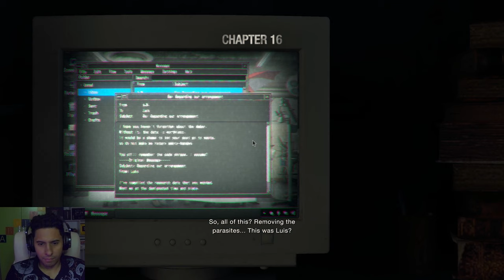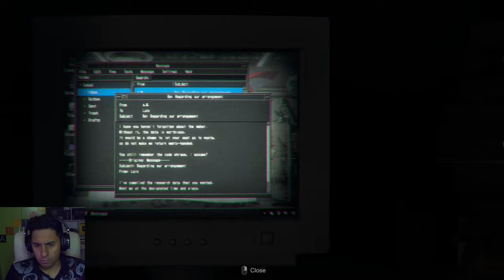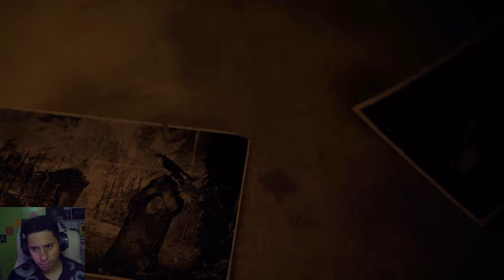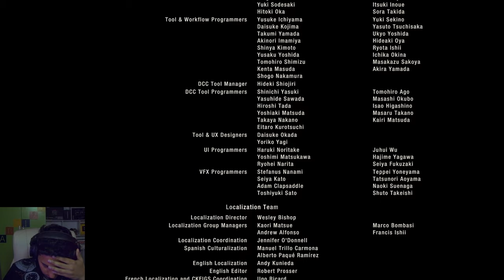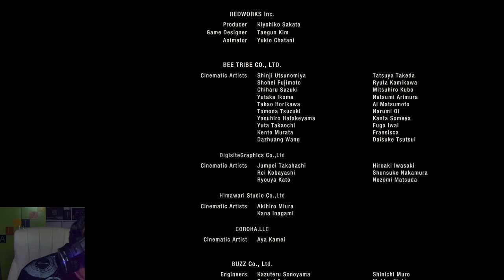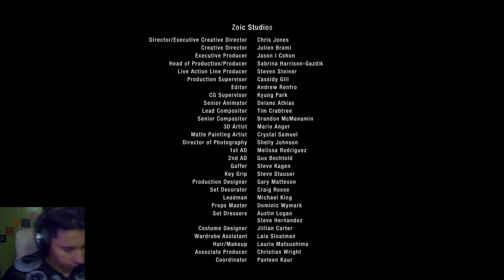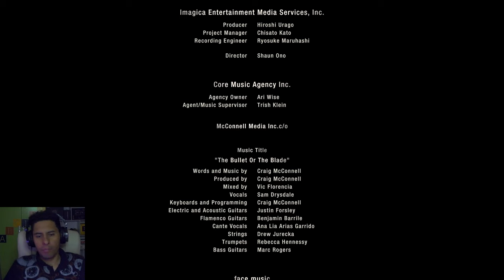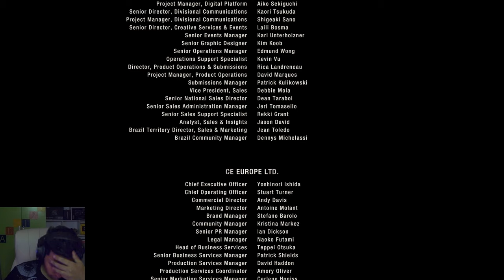Resident Evil 4 Remake تختيم لعبة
ريزدنت إيفل 4 (بالإنجليزية: Resident Evil 4)‏ هي لعبة فيديو من نوع رعب البقاء من تطوير ونشر شركة كابكوم، صدرت في 24 مارس 2023 وتعتبر النسخة المحدثة للعبة الأصلية ريزدنت إيفل 4 التي صدرت على بلاي ستيشن 2 عام 2005. وتعمل اللعبة على عدة أنظمة هي بلاي ستيشن 5، بلاي ستيشن 4، إكس بوكس سيريس إكس وسيريس إس، والحاسب. تم الإعلان عن ريميك لعبة ريزدنت إيفل 4 من خلال عرض أولي تم خلال حدث ستيت أف بلاي (State of Play) التابع لبلاي ستيشن،

Resident Evil 4[a] is a 2023 survival horror game developed and published by Capcom. It is a remake of the 2005 game Resident Evil 4. Players control the US agent Leon S. Kennedy, who must save Ashley Graham, the daughter of the United States president, from the mysterious Los Illuminados cult. The remake builds upon the original game with an updated plot, new visuals, characters, cast, and improved gameplay.

Gameplay
Resident Evil 4 is a remake of the 2005 game Resident Evil 4. It features "over-the-shoulder" third-person shooter gameplay similar to the original, while drawing other design aspects from the remakes of Resident Evil 2 (2019) and Resident Evil 3 (2020).[4] Resident Evil 4 features redesigned visuals, designed to create a tenser atmosphere, along with new character designs and backgrounds.[5][6] It offers six control schemes, including one styled after the original game.[7] Occasionally the player must solve puzzles in order to reach certain areas.[8] In some sequences, Leon must protect the president's daughter, Ashley. She uses a simpler health system than in the original, and can be instructed to stay close or far.[8]

As in the original game, the player organizes their inventory with an attaché case. New to the remake, a crafting system enables the player to create items and ammunition using resources collected. The Merchant returns, allowing the player to buy, upgrade, and trade items while providing new side quests that may be completed during the main story.[9][10] Similarly to the original, the focus of combat is shooting enemies and reloading. However, Leon can now move and use weapons at the same time, allowing him to evade attacks while firing. Leon can use melee attacks to injure enemies and push them away.[11][12] A new parrying mechanic allows him to block, counterattack, and kill downed enemies with his knife.[12][13] Unlike the original, Leon's knife has a durability meter; if broken, the player will have to speak to the Merchant to get it repaired or increase its durability.[14] Leon can carry multiple types of knives with various attributes.[15][16]